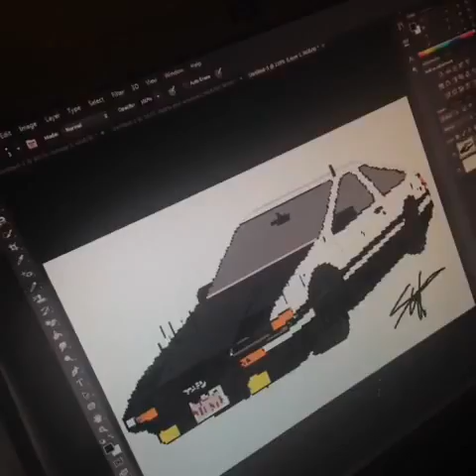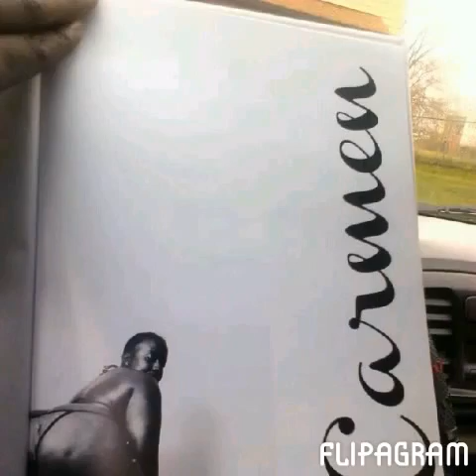♥ ♥ ♥ ♥ Vine Compilation for 2014-10-14 •❤•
Oh oh oh

If this get 152 likes and 71 revines, I will stop cutting for a week💜💙💖 0 I get it😔

I say "Sing to me, Domino" and this boy starts singing

500 donuts later fat bear

レイプとプリン Rape and pudding!

Ok

Walking

This cat

She's too cute

Eyes on the prize.

Animals-Maroon 5 Cover

I'm in my mums car

Puppies!

Can't get off the bed!

Isn't that how kids express their frustration? catsofvine Iamakidandwhat ?

Playing with my dog Bear aka *Wolf-killa-Spectacular-Death-Killer*. He caught 10 in a row!

Cute kitten behind the towel. Hiding kitten

this is really old but my dog is so done with me omg

Try not to squeek! trynottosqueak Bigcatderek BigCatDerek

Lola playing with the guineapigs😋

Caught her on moms clean clothes.

Animals

Cats goes in stroller pets comedy entertainment MAGcon animals cats catsofvine wtf funnyshit funny likethis revine cute #

Not racist ! Lol dog animals puppy @

Tica is like imma fall back because that shit cr

Tags:art news sports food science-tech diy music-dance style animals places comedy family